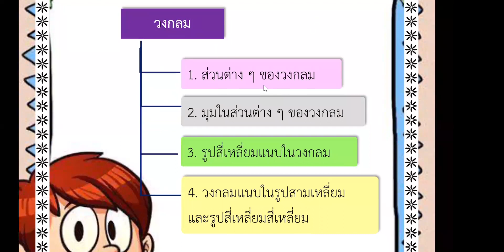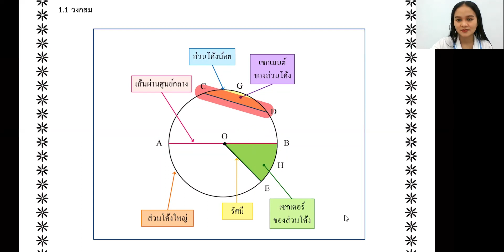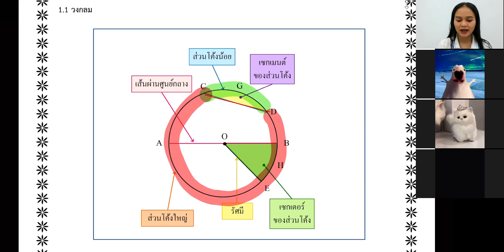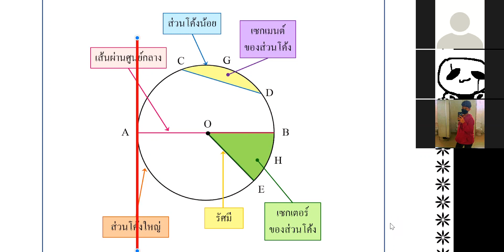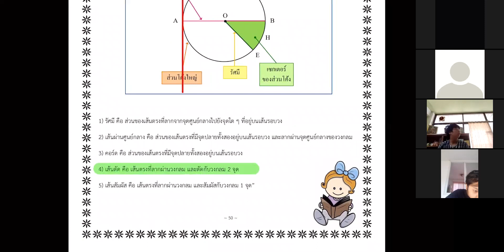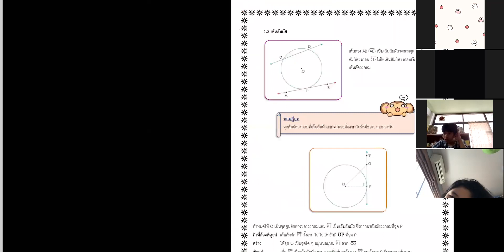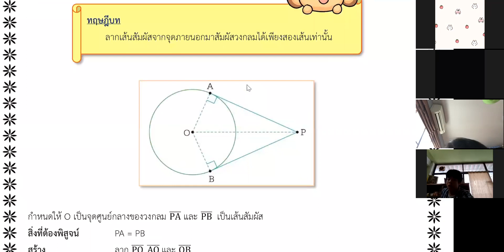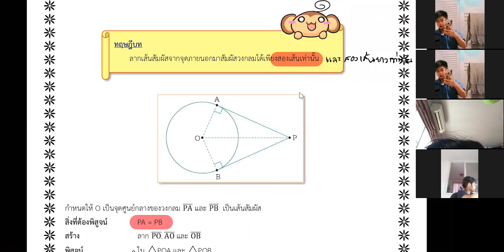ม.2/2 วิชา คณิตศาสตร์เพิ่มเติม 5 ม.ค.2565